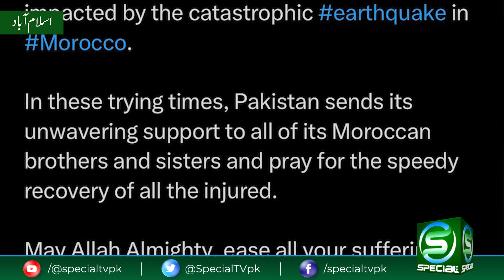Former Prime Minister of Pakistan Raja Pervaiz Ashraf severe earthquake in Morocco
OUR PROGRAMS
• Awam Special
• Maloomat Nama
• Health Special
• Guftugu
• Education Special
• Hamaray Quaid e Azam
• Timeline Pakistan
• Kisan Special
• Subh Special (Morning Show)
• Islami Masharat
• Dastak
• Chupay Khazanay
• Iqbal aur Nonehal
• Character Education